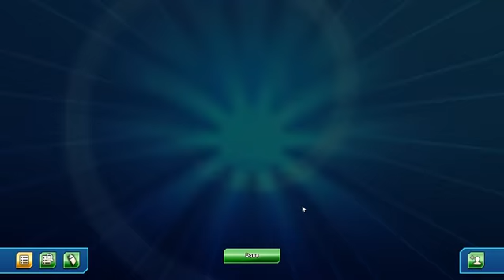My Lists from Lille SPE and Cup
After a successful weekend at Lille's SPE and a less successful attempt at the Cup afterwards, here's the two lists I used over the weekend. I'm sure you can guess one of them...